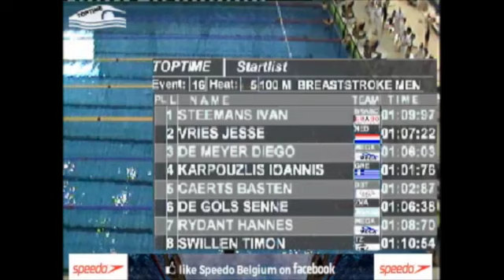watermelon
This video is about watermelon